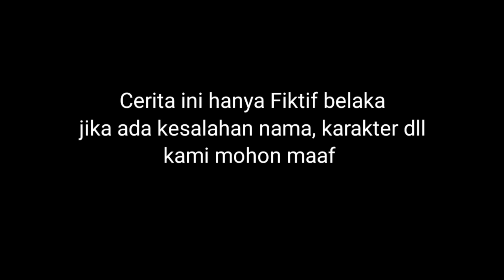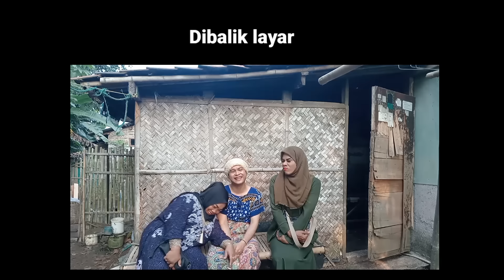Film pendek orang sunda|| WARTIYEM ( Lowongan kerja )eps 80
assalamualaikum

selamat pagi

gimana kabar kalian hari ini
semoga kalian sehat sehat ya

jangan pernah bosen bosen ya
mudah mudahan kalian terhibur
dengan ada nya Film kami